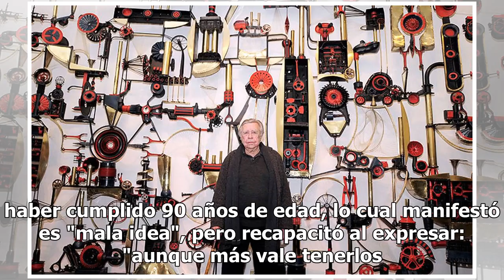Reinauguran mural de Manuel Felguérez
Una serie de homenajes coincidieron con la reinauguración del mural La invención destructiva de Manuel Felguerez, instalado en el inmueble de la Confederación de Cámaras Industriales (Concamin). Primero, un siglo de vida este organismo gremial, segundo, los 90 años del artista plástico quien nació e...